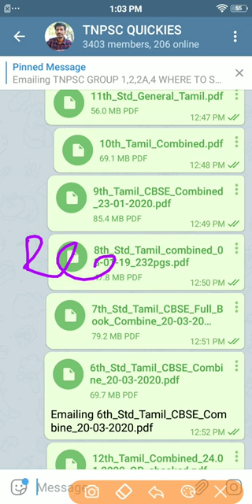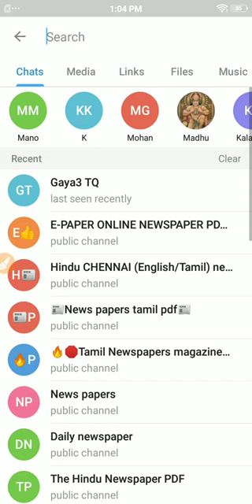tnpsc group 4 Tamil books download in Telegram